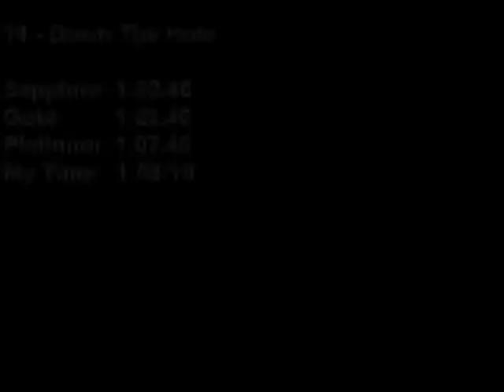Let's Play Crash Bandicoot XS #17 - The Cogs Turn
More platinum relics on the same kind of levels; nuff said.